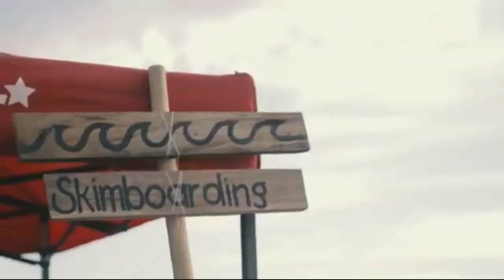EMMAN NIMEDEZ SONG REMIX | A TRIBUTE TO EMMAN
Paalam Pambansang Oppa!
Pinaka malupet sa Filming,Editing and sa Pag gawa Ng Kanta!